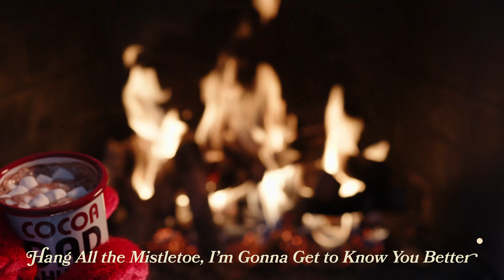Ben Rector - This Christmas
Listen to “This Christmas” off of Ben’s Christmas album, ‘A Ben Rector Christmas,’ available now.

Lyrics:
Hang all the mistletoe
I'm gonna get to know you better
This Christmas
And as we trim the tree
How much fun it's gonna be together
This Christmas
The fireside is blazing bright
We're caroling through the night
And this Christmas, will be
A very special Christmas, for me
Presents and cards are here
My world is filled with cheer and you
This Christmas
And as I look around
Your eyes outshine the town, they do
This Christmas
Fireside is blazing bright
A very special Christmas, for me, yeah
Shake a hand, shake a hand now
Merry Christmas
Wish you brother Merry Christmas
All over the land
Merry Christmas
Merry Merry Merry